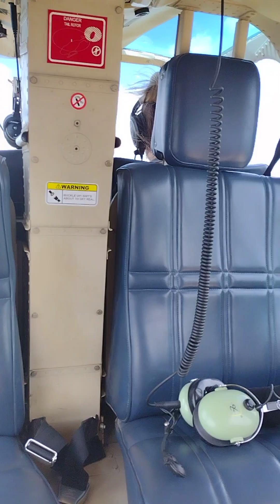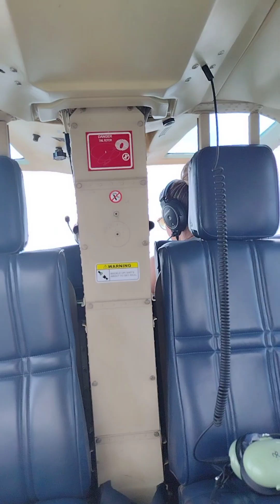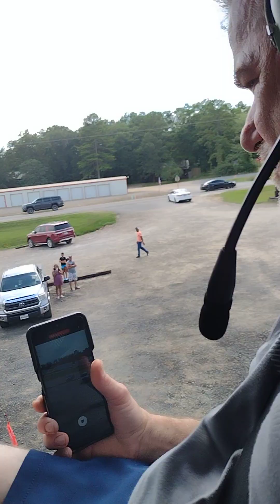Helicopter Ride over Broken Bow Lake/Beavers Bend 07-02-23